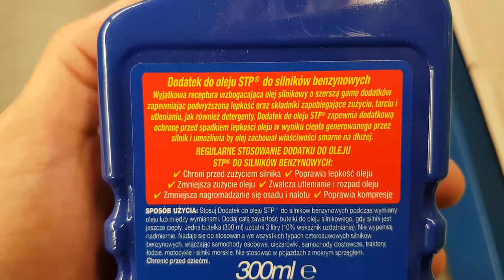STP Regenerator Silnika Benzyna | Bogdan Tester